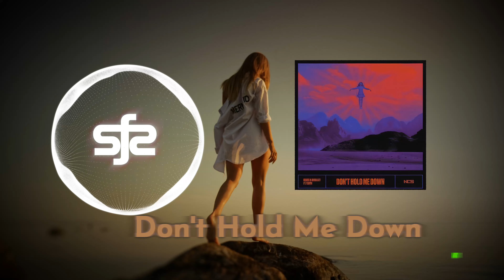Don't Hold Me Down - Heuse & Woolley : SoundFreeStudios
Looking for a captivating, energetic, and inspiring track to enhance your next video project? Look no further than "Don't Hold Me Down" by Heuse & Woolley!

With its empowering message of freedom, "Don't Hold Me Down" is the perfect choice for any content that aims to inspire people to pursue their dreams and break free from the limitations that hold them back. Whether you're creating a motivational video, a travel vlog, or a high-energy sports montage, this track will add the perfect soundtrack to your visuals.

So why wait? Download "Don't Hold Me Down" today and take your content to the next level!

[Verse 1]
Freedom
I never had the chance to run
Leave behind the said and done
Figure out what's to come
Reasons
All the bigger things I can't ignore
I'm not getting what I came here for
Gotta get ahead, there's something more

[Chorus]
So I think I found a new way out
Way beyond your shallow doubt
'Cause I can't break
And I guess I could be stronger now
And leave it up to faith somehow
But I'm doing this for me, oh

[Drop]

[Verse 2]
Give it up
Baby you're not fooling anyone
Always going on and on
Can't you keep it to yourself for once?

[Chorus]
Oh, I think I found a new way out
And I can't break
Oh, I hope you're keeping count
Of all the times you let me down
And all the things you said out loud
The bullshit I cr-, cried about
And I know I could be stronger now
But everything I do, I do for me, oh

[Drop]

End Video OG links

Give them your love as well..